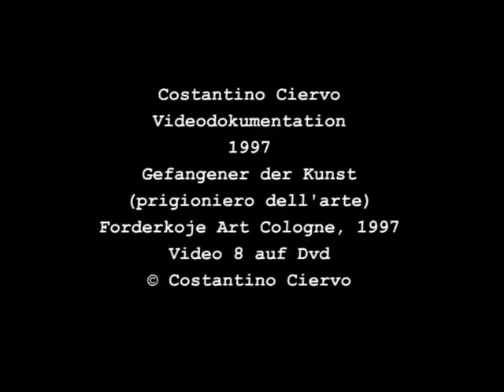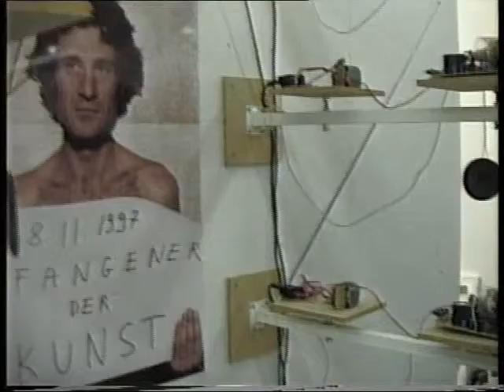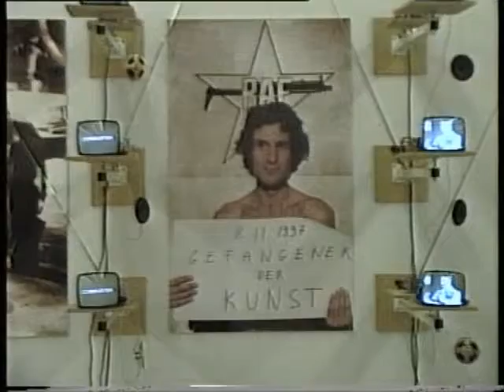Costantino Ciervo - Gefangener der Kunst, 1997 - Förderkoje Art Cologne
Gefangener der Kunst, 1997 *
 9 Monitore, 2 Fotos, 1 original VHS-Video "Vivisection" von Costantino Ciervo, 1 VHS-Kopie von Leni Riefenstahls "Triumpf des Willens" - 100 x 330 x 50 cm.

1997 zeigte Ciervo auf der Art Cologne in einer Förderkoje die Videoinstallation "Gefangener der Kunst 8.11.97" in der er sich vordergründig mit der jüngeren deutschen Geschichte, NS-Zeit und RAF- Terrorismus der 70er Jahre und den Ereignissen im "Deutschen Herbst" 1977 auseinandersetzt. Grundthema der Arbeit ist die Vergangenheitsbewältigung, zum einen in Bezug auf die kollektive Geschichte, zum anderen im Hinblick auf die individuelle Lebensgeschichte. In der Spaltung von Sprache und Persönlichkeit liegt eine Ursache für die Verdrängung. Um dies zu verdeutlichen, werden auf sechs Monitoren, unwillkürlich aus einem Wörterbuch entnommene Begriffe eingeblendet, die gleichzeitig von einer monoton klingenden Frauenstimme vorgelesen werden. Drei weitere Monitore, im mittleren Teil der Arbeit angebracht, zeigen den NS-Propagandafilm "Triumph des Willens" von Leni Riefenstahl. Hierbei geht es nicht um eine Gleichsetzung von rechtem NS-Terror und politisch motiviertem Linksterrorismus, sondern generell um das Thema Handlungen, auch im Umgang mit der Geschichte sowie bei der Auseinandersetzung mit der Vergangenheit. Die Videoinstallation "Gefangener der Kunst 8.11.99" ist nicht zuletzt auch eine selbstkritische Befragung des Künstlers, der sich mit Hilfe digitaler Bildbearbeitung, zweifach in dokumentarische Originalfotos von der Entführung des Arbeitgeberpräsidenten Hans-Martin Schleyer am 5. September 1977 in Köln, integriert hat. Paradoxerweise stellt der Künstler sich erst im Foto vom Originalschauplatz der Entführung als getötetes oder schlafendes Opfer dar. Dann setzt er sein Porträt an die Stelle Schleyers in Gefangenschaft der Entführer. Das bekannte Originalfoto vom 6. September 1977 war ein Beleg dafür, dass Schleyer noch lebendig war, um gegen die in Stammheim einsitzenden RAF-Terroristen Baader, Ensslin und Raspe ausgetauscht zu werden. Die Ambivalenz der Täter-Opfer-Rolle im Falle Schleyers, eines ehemaligen SS- Mannes und reaktionären Arbeitgeberfunktionärs, der durch drei Kopfschüsse 43 Tage nach seiner Entführung zum Opfer der Terroristen wurde, wird deutlich. Vor dem Hintergrund des Verhältnisses von Staat und Individuum wird zugleich die eigene Rolle als "frei-schaffender" Künstler im Hinblick auf Ambivalenzen befragt. Wie verhält sich der Künstler im System? Nimmt er - und wenn ja, wie - Abstand vom Industriespektakel der Kunst im Blick auf die Gesetze des Marktes?